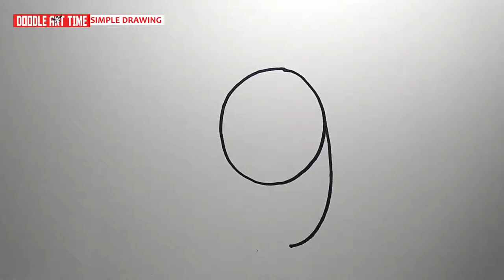How To Draw Teddy Bear From 9 Number | Step by Step Simple Drawing Ideas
How to draw a Teddy bear in this video is presented step by step, so it is easy to understand as a drawing tutorial video. This animal drawing tutorial is also expected as a simple idea how to draw a Teddy bear easily, especially for beginners. Teddy bear drawing in this video mainly uses the number 9 (nine) as a way to start drawing. Let's try to draw it!